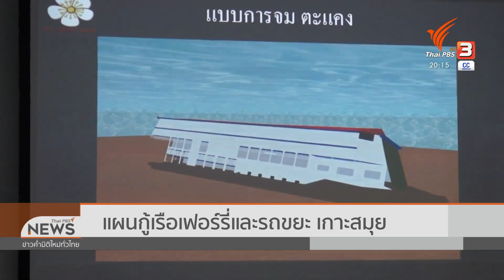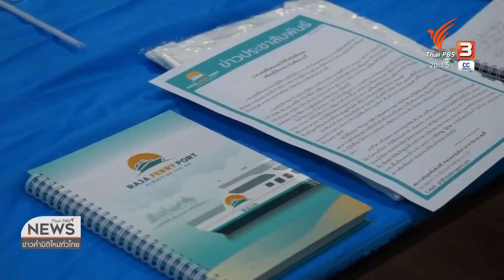แผนกู้เรือเฟอร์รีและรถขยะ เกาะสมุย